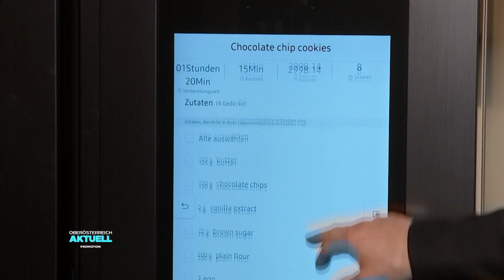Mutige Farbe: Trend-Küche ist schilfgrün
Doppelrolle: Diese Küchen funktionieren auch outdoor.